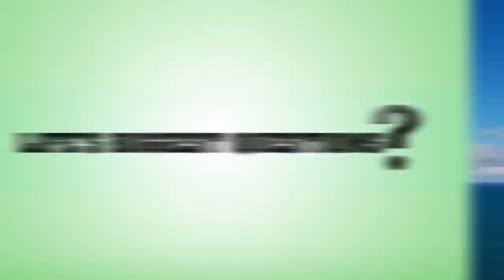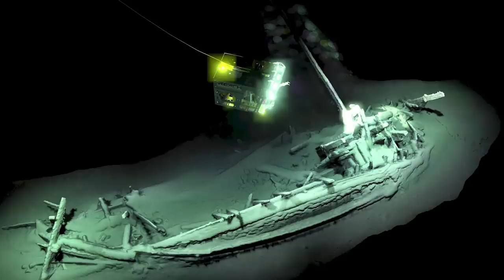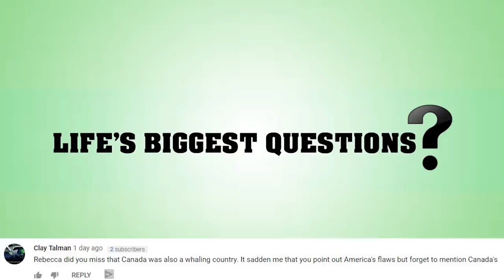What If The Ocean Was Transparent?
What Lives At The Bottom Of The Ocean?

The Ocean. A deep blue expanse covering four fifths of our planet. It is regularly claimed that we know more about Mars than we do our own ocean, and perhaps part of the reason for that is because it is so dark and deep… but what if it was clear? Would we be prepared for what we might see?

VIDEO EDITED BY:
Ryan Wazonek